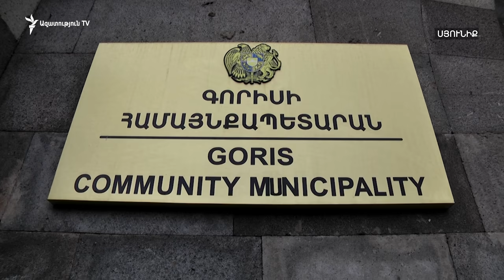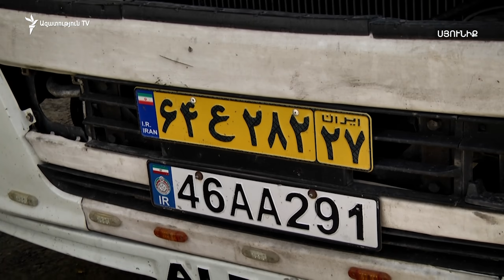Գորիս-Կապան ճանապարհով երթևեկելու խնդրի լուծումը տեղացի պաշտոնյայի ու իրանցիների խոսքով` ձեռնտու չէ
Ադրբեջանի վերահսկողության տակ անցած ճանապարհով Գորիսից Որոտան հասնելու, ապա վերադառնալու համար մեկ շաբաթից ավելի է` արդեն գործում է նոր կարգ. մեքենաները սպասում են հայկական անցակետի մոտ, մինչև Ազգային անվտանգության ծառայությունը կուղեկցի ավտոշարասյունը։